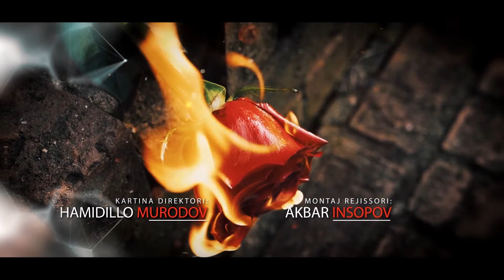Ayriliq 50-qism (o'zbek serial) | Айрилик 50-кисм (узбек сериал)